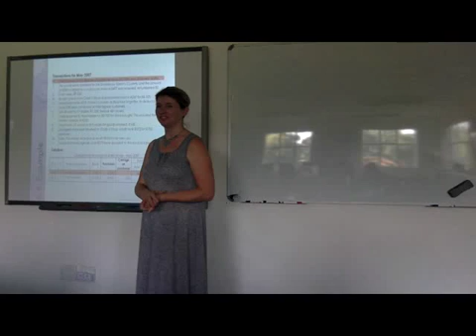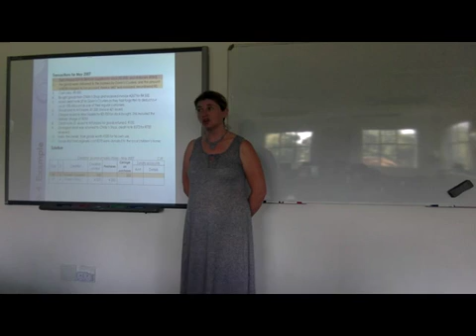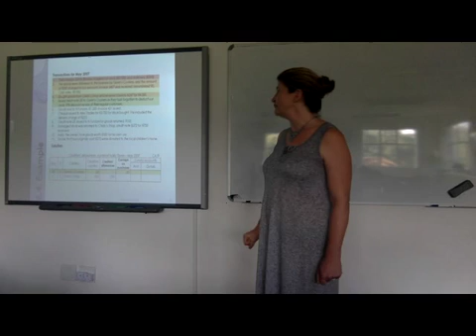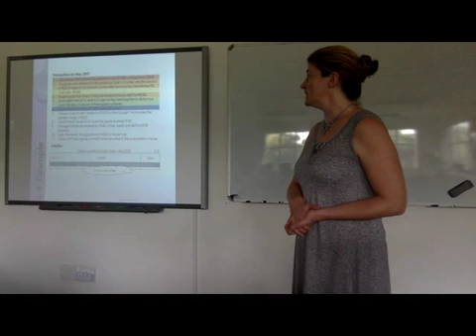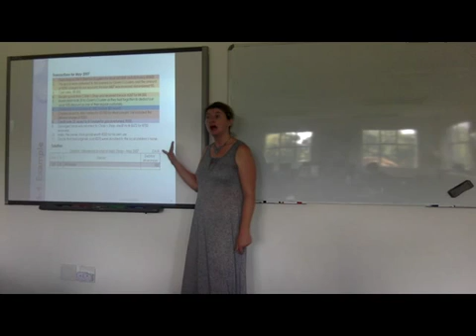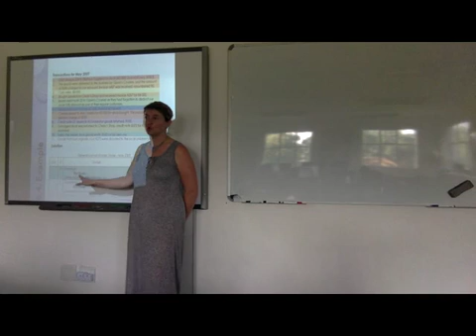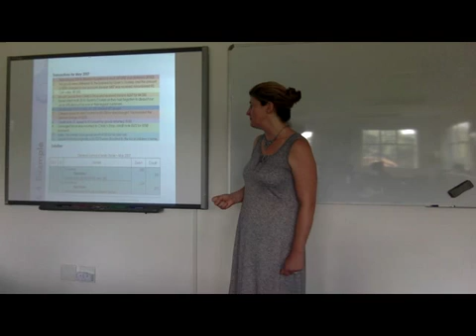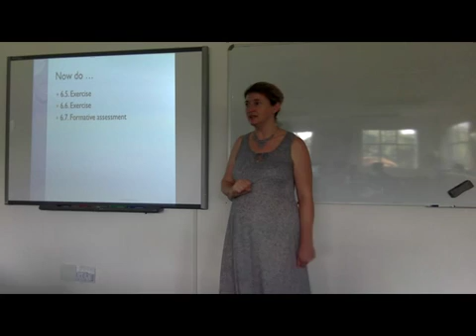11.6. Periodic inventory (lesson 2)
Recording transactions in the journals using the periodic inventory system (Grade 11 Accounting).

Download the slides and access additional resources by joining the Google Classroom with your private account (a school one won't work)

Need more help? Online lessons can be booked with Barbs and additional resources ordered